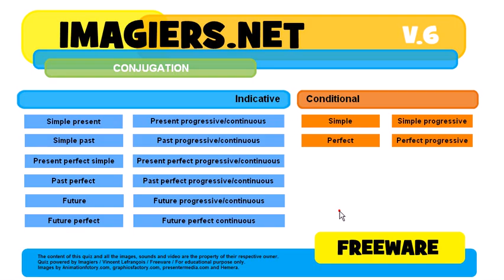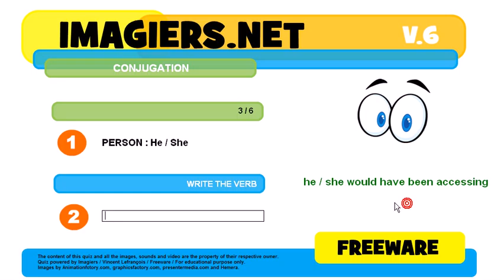How to conjugate # to access